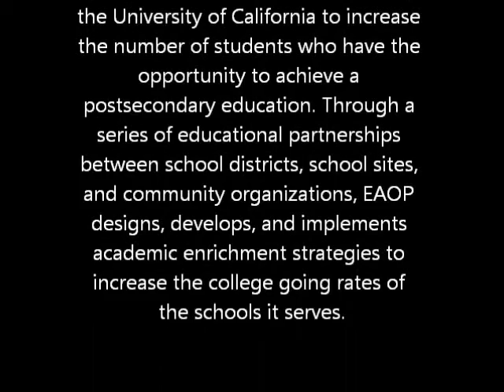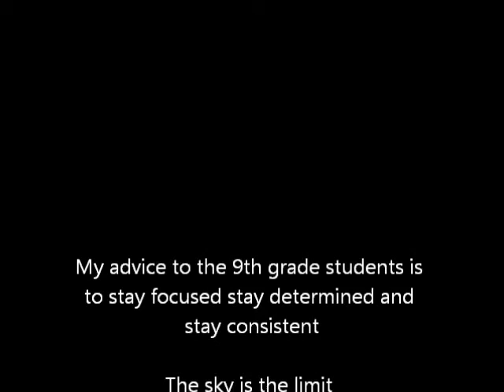Inglewood High School - AVID Senior project - Shawn Heron - UCSC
Shawn Heron goes off to UCSC